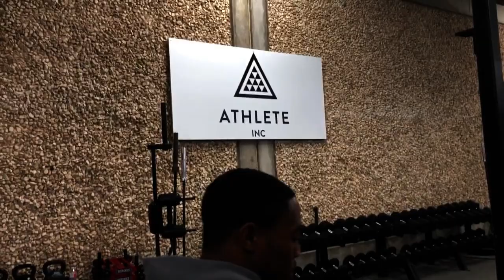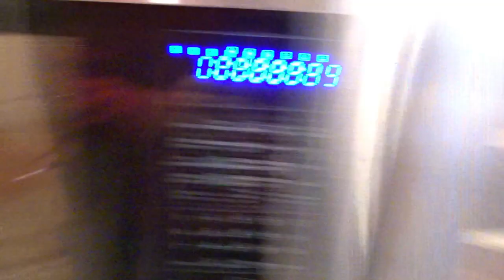Draft Prep - Day 1 | VLOG 22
Check out my first day vlogging while preparing for the NFL Draft!